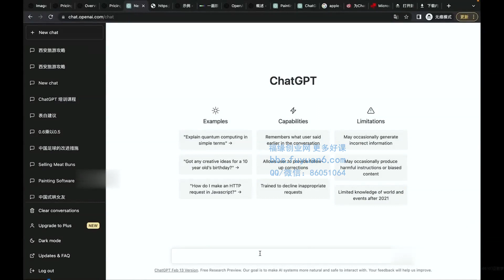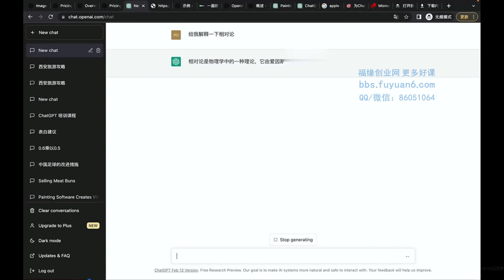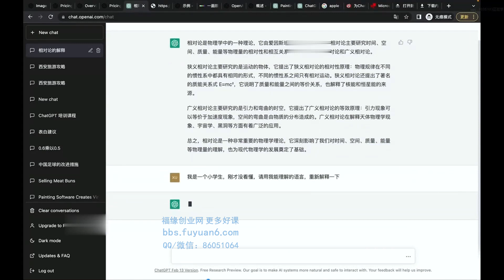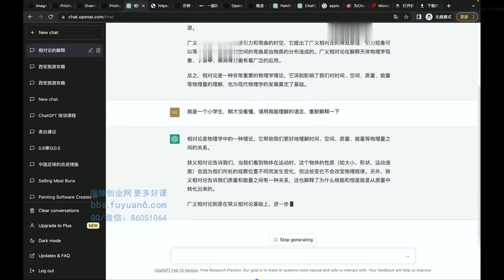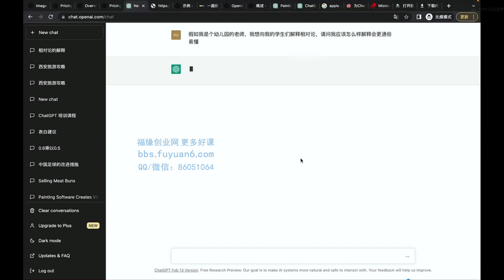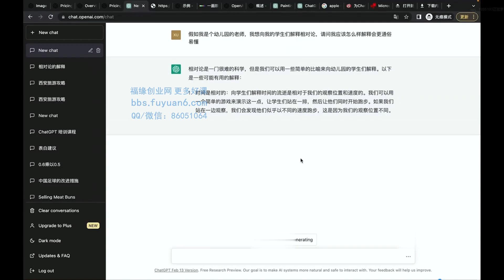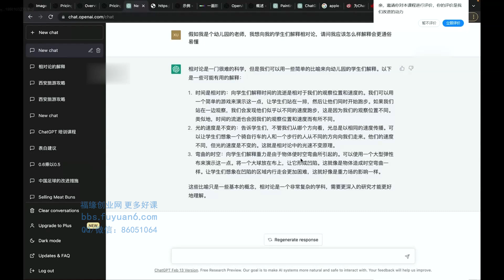第35节：训练技巧2 改变提问者的身份 ChatGPT人工智能教學教程